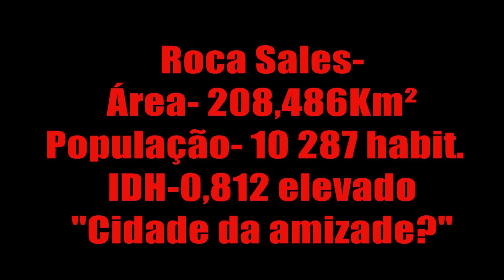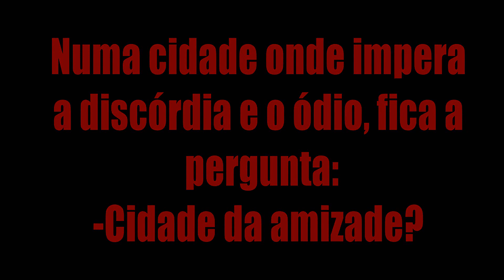TRAILER OFICIAL - DISTÚRBIO, PALAVRÕES E BATIDAS DE CARRO.avi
filho apaixonado entra em conflito com pai conservador.